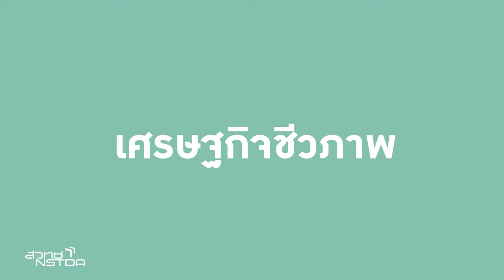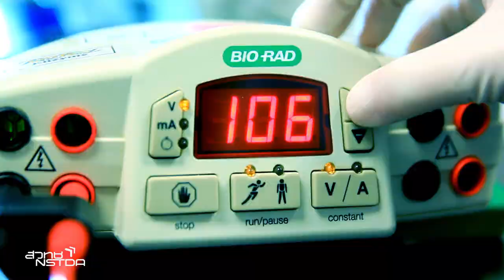Bioeconomy (เศรษฐกิจชีวภาพ)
Bio economy หรือเศรษฐกิจชีวภาพ คือการใช้ทรัพยากรชีวภาพต่างๆ ไม่ว่าจะเป็น พืช สัตว์ หรือสิ่งมีชีวิตอื่นๆ รวมทั้งผลิตภัณฑ์ต่างๆ ในการค้นพบสารสำคัญใหม่ๆ แต่อาศัยวิธีการอย่างเป็นระบบ เช่น เริ่มต้นจากการสร้างคลังสิ่งมีชีวิตที่เรียกว่า National biobank จากนั้นจึงใช้ความรู้สมัยใหม่ เช่น ความรู้เกี่ยวกับสารพันธุกรรมที่เรียกว่า genomics และกระบวนการควบคุมการสร้างและค้นหาสารออกฤทธิ์สำคัญ ซึ่งเรียกว่า Functional  ingredients

โดยใช้กระบวนการที่มีประสิทธิภาพสูงแบบรวดเร็ว ที่เรียกว่าระบบ High throughput screening และเพิ่มปริมาณผลิตภัณฑ์ด้วยเทคโนโลยี Plant Factory หรือ Cell Factory ที่ควบคุมปัจจัยแวดล้อมทุกอย่างจนได้ผลผลิตสูง สุดท้ายเมื่อได้ functional ingredients มาแล้วเรายังมีเทคโนโลยีที่ใช้ปรับปรุง เปลี่ยนแปลง หรือเพิ่มการออกฤทธิ์ของสารที่ได้ รวมทั้งทดสอบมาตรฐานและควบคุมการผลิตทุกขั้นตอน